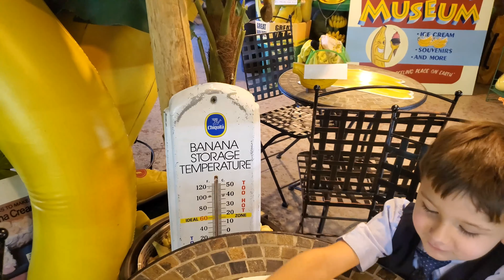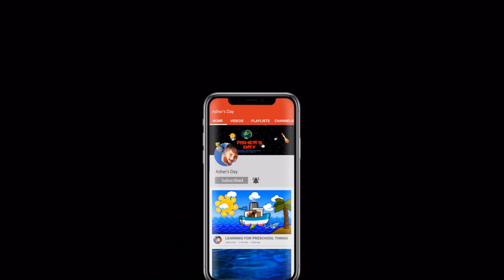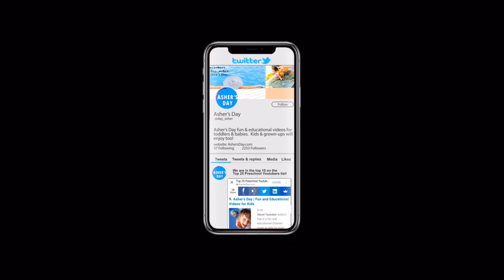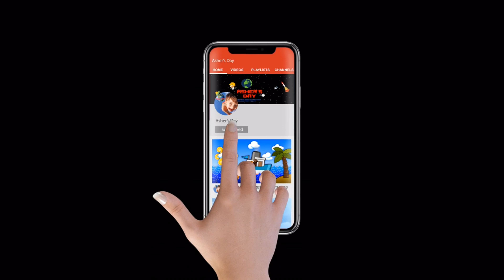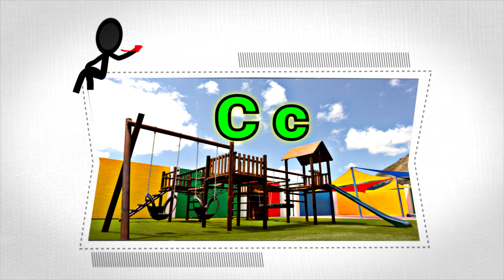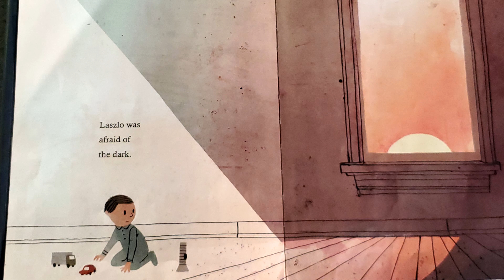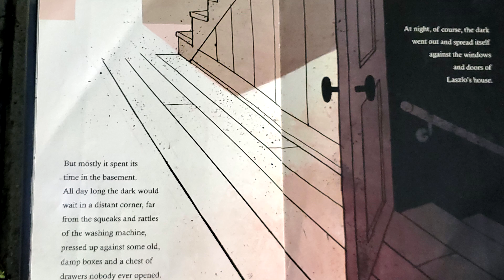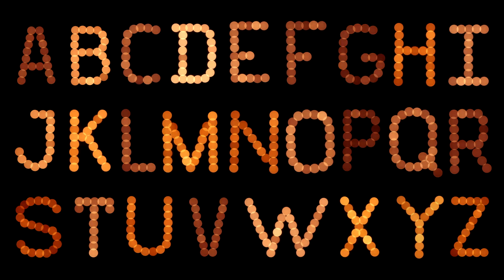Phonics Learn to Read Letters A to F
⭐ Asher's Day Educational Videos for Kids

 This interactive hour long episode explores letters A - F and teaches how to sound out, read, and spell simple words that begin with these letters. This includes sight words!  Phonics - Letters Words and Sounds - Learn English Series  ⭐ Asher's Day Educational Videos for Kids

Answers to all your little one's many questions. Educational Videos For Toddlers Asher's Day is dedicated to helping toddlers and babies learn in a uniquely fun way, through interactive videos that are educational as well as entertaining. Kids love learning from other kids which is why your child will enjoy learning with Asher. Learn the alphabet, spelling, learn numbers, colors, shapes, patterns & much, much more With Asher!

GET READY TO BLAST OFF TO ANOTHER LEARNING ADVENTURE!!

Hey parents! Kids love learning from other kids. Checkout Asher in this educational video as he helps toddlers learn their ABCS! Please show it to your little ones and let me know if they like it.